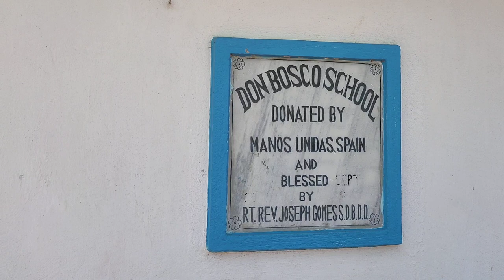Don Bosco English Medium School Monigram